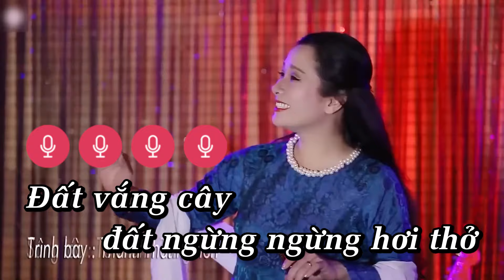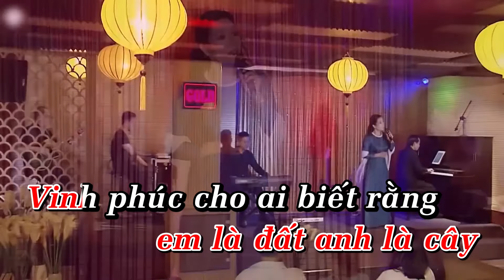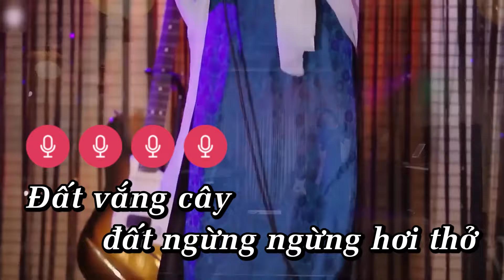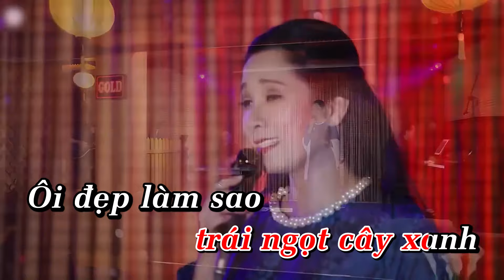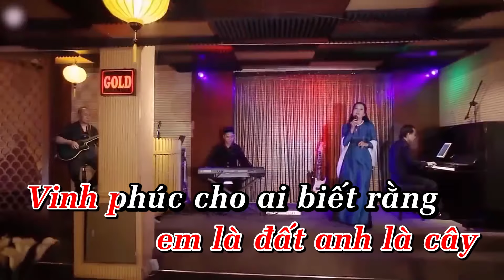Karaoke Tình Cây Và Đất - Thanh Thanh Hiền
Follow kênh để đón nhận những ca khúc hay nhất của Thanh Thanh Hiền & Chế Phong

Thanh Thanh Hiền tên thật là Phạm Thị Thu Hiền, sinh năm 1969 tại Hà Nội, trong gia đình mà bố và mẹ đều là nghệ sĩ, trong đó mẹ cô là nghệ sĩ cải lương Kim Thoa. Lên 6 tuổi cô đã lên sân khấu biểu diễn cải lương và thể hiện được năng khiếu từ lúc còn nhỏ.
Vào thập niên 1990, Thanh Thanh Hiền được coi là giọng ca cải lương hạng nhất tại miền Bắc Việt Nam và cũng là người gặt hái huy chương vàng nhiều nhất trong các hội diễn. Tuy nhiên, cô thường là khách mời đặc biệt cho các vở cải lương ở sân khấu miền Nam Việt Nam bởi lối biểu diễn đa dạng, sự chuyển giọng linh hoạt và đặc biệt luôn đảm bảo được những vai nặng ký không phải nghệ sĩ nào cũng làm được.